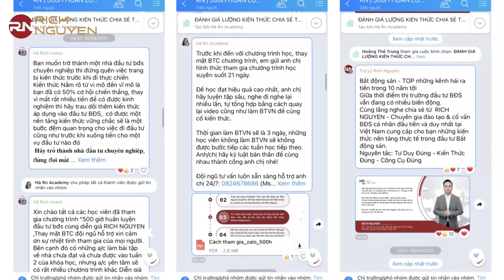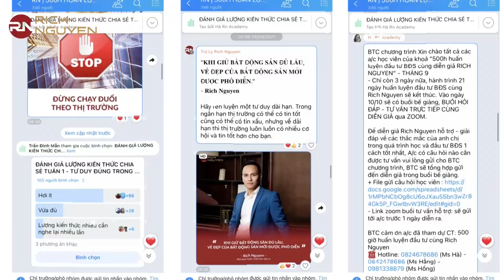HỎI KHÓ - ĐÁP NHANH KIẾN THỨC ĐẦU TƯ BẤT ĐỘNG SẢN | "500 GIỜ HUẤN LUYỆN ĐẦU TƯ BĐS CÙNG RICH NGUYEN"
HỎI ĐÁP KIẾN THỨC, KINH NGHIỆM ĐẦU TƯ BẤT ĐỘNG SẢN CÙNG RICH NGUYEN.
"500 giờ huấn luyện đầu tư bất động sản cùng Rich Nguyen" là chương trình được Rich Nguyen trao tặng nhằm kích thích tinh thần học tập cho cộng đồng các nhà đầu tư BĐS; giúp các Nhà đầu tư tạo lập kiến thức nền tảng, khai mở tư duy, định hình Tư duy đúng - Kiến thúc đúng - Công cụ đúng.

Trong buổi bế giảng chương trình, diễn giả Rich Nguyen đã tư vấn, giải đáp các thắc mắc, băn khoăn cho rất nhiều Nhà đầu tư:
- Kiến thức bất động sản còn vướng mắc.
- Những kinh nghiệm đầu tư thực chiến.
Trong suốt buổi hỏi đáp, diễn giả đã đưa ra những lời khuyên bám sát với thực tế, câu trả lời khiến các Nhà đầu tư hoàn toàn "thỏa mãn".
Thay vì phải đi đầu tư thực tế để lấy kinh nghiệm, tại sao bạn không xem video này để tiếp thu các kiến thức bổ ích, tích lũy thêm nhiều kinh nghiệm?
Hãy lắng nghe, cảm nhận và ghi nhớ để nâng cao kiến thức đầu tư BĐS cho mình, hạn chế những rủi ro không đáng có khi bước chân vào thị trường Bất động sản.
Đừng quên nhấn nút "ĐĂNG KÝ" để theo dõi và cập nhật những thông tin mới nhất và đầu tư bất động sản cùng diễn giả Rich Nguyen nhé!
Cập nhật thông tin các khóa học của diễn giả Rich Nguyen tại đây
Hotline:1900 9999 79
SĐT cá nhân của diễn giả: 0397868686